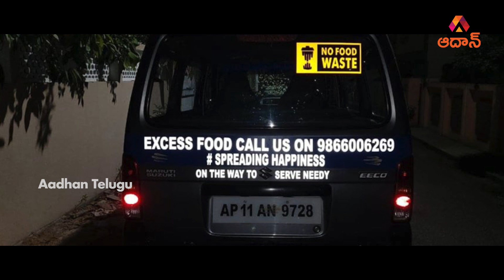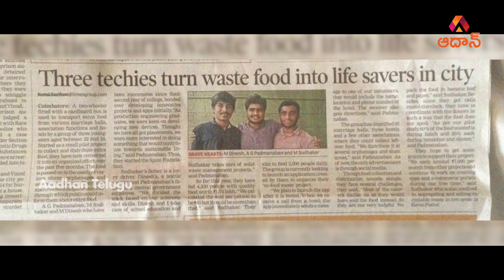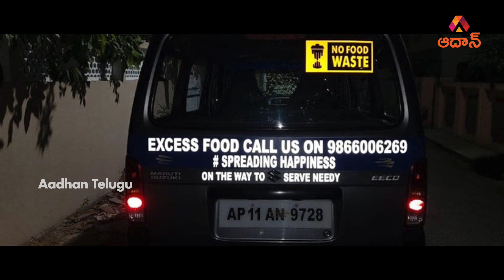మీరు పడేసే అన్నం ఎంతమంది ఆకలి తీరుస్తుందో తెలుసా | No Food Waste – Feed The Needy | Aadhan Telugu